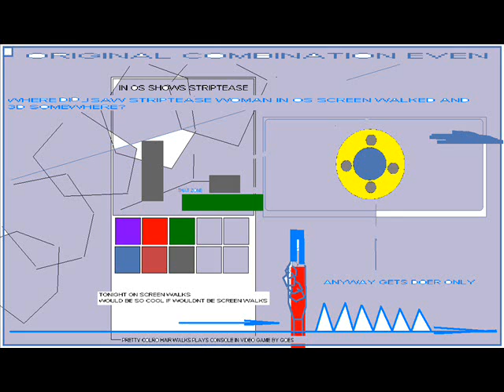ULTRA HITZ CUBE OS IN CONSOLE HAND SCREEN WALK COL HAIR GIRL 8 5000 FASHION THING